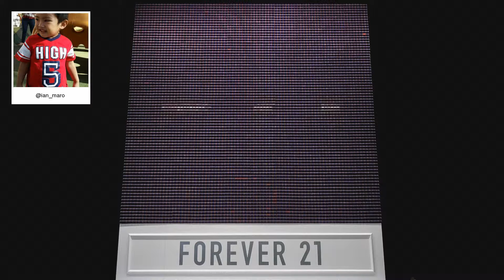F21 Thread Screen